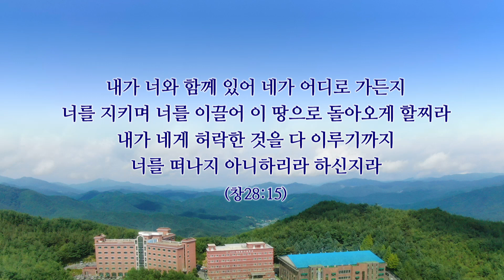Mensaje de la Promesa 2021 - Pastor Ock Soo Park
-Misión Buenas Nuevas-
"Será tu descendencia como el polvo de la tierra, y te extenderás al occidente, al oriente, al norte y al sur; y todas las familias de la tierra serán benditas en ti y en tu simiente." (Génesis 28:14)